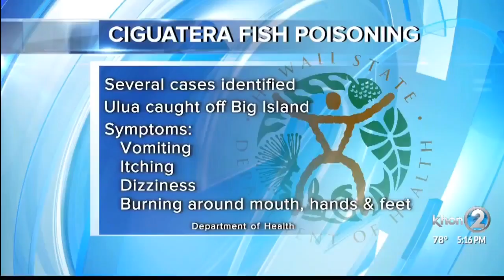Health officials looking into recent cases of ciguatera poisoning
Those who got sick recently ate ulua caught off the northwest coast of the Big Island.